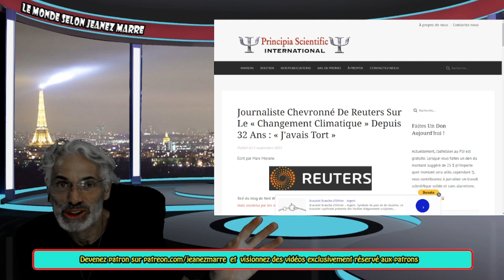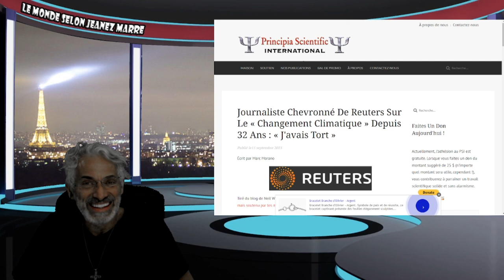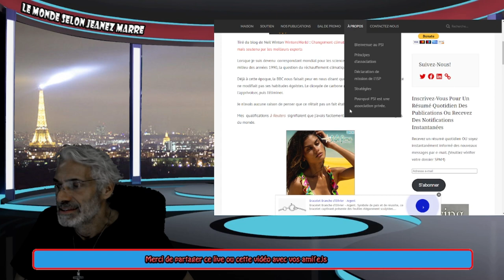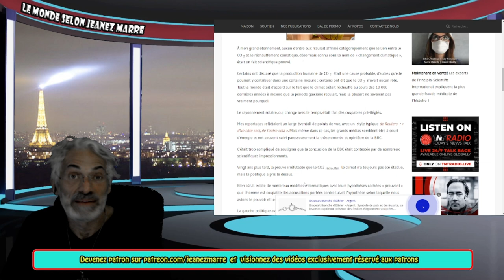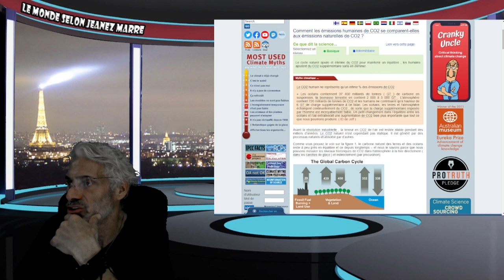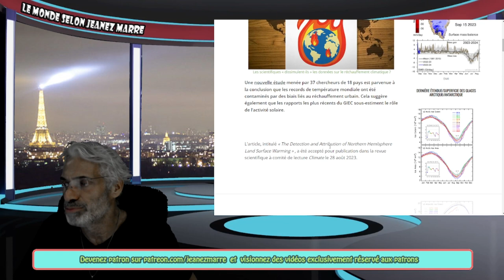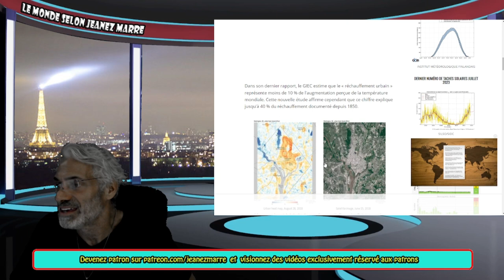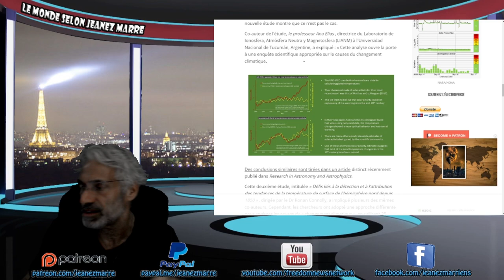ILS AVAIENT DONC RAISON DEPUIS TOUJOURS; VOYEZ PAR VOUS MÊME;FAITES VITE AVANT ...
Le CO2 humain ne représente qu’un infime % des émissions de CO2

« Les océans contiennent 37 400 milliards de tonnes ( GT ) de carbone en suspension, la biomasse terrestre en contient 2 000 à 3 000 GT . L'atmosphère contient 720 milliards de tonnes de CO2 et les humains ne contribuent qu'à hauteur de 6 GT de charge supplémentaire à ce bilan. Les océans, les terres et l'atmosphère échangent continuellement du CO2